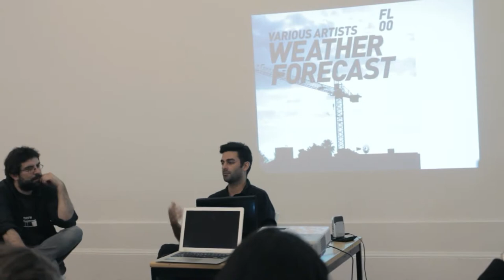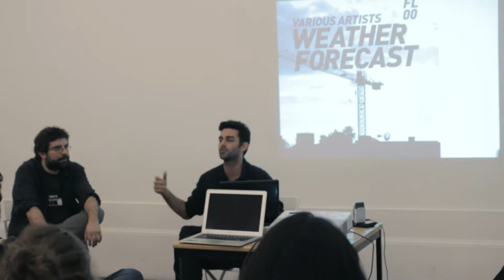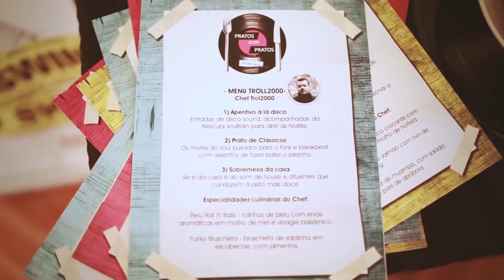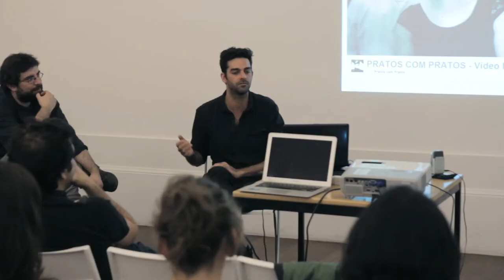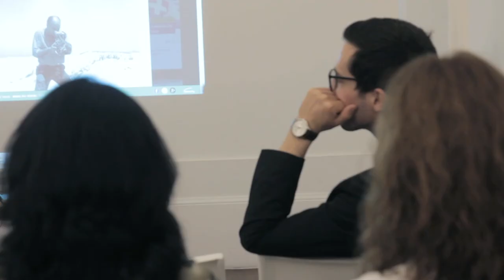Hugo Branco: The importance of doing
Hugo Branco talks about Minimal from a Maximal perspective

Hugo Branco at CreativeMornings Porto, June 2014. Free events like this one are hosted every month in dozens of cities. Discover hundreds of talks from the world's creative community